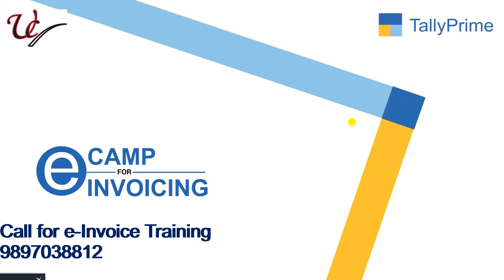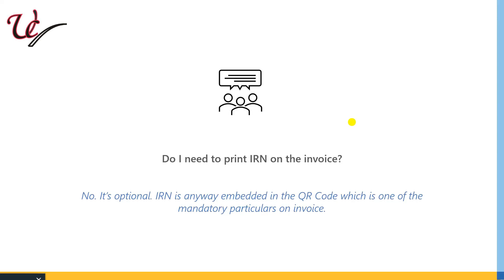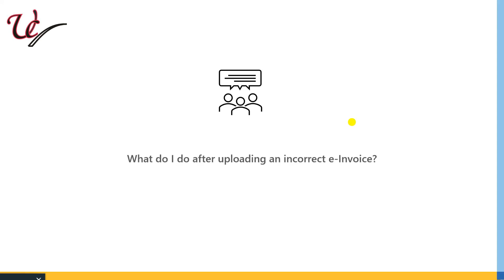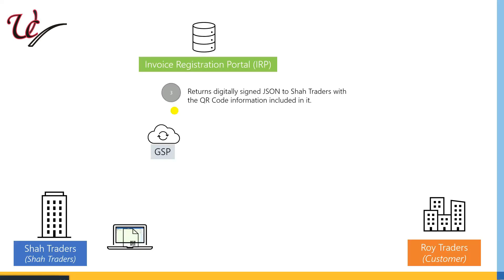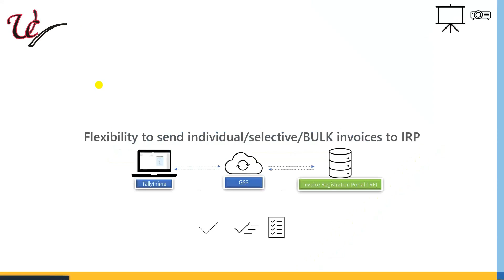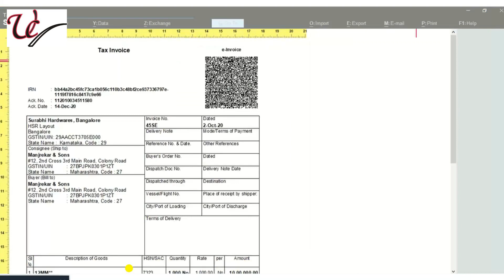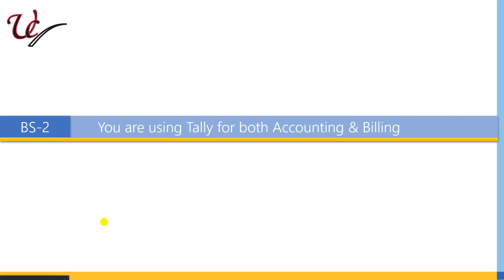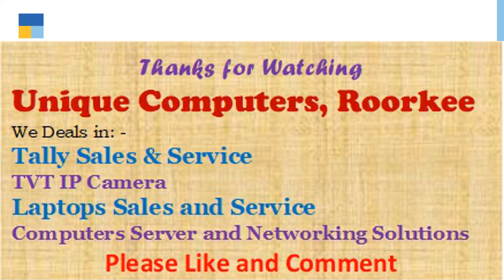Einvoice Product and Domain Complete Training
Unique Computers,
We Deals in:-
Tally Sales & Service
TVT IP Camera
Laptops Sales and Service